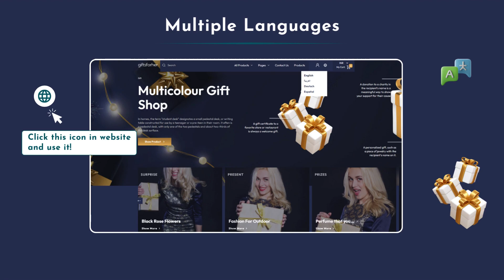Gifts For Her Shopify Theme | Elevate Your Gift Business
💖✨ Elevate your gift business with the "Gifts For Her" Shopify Theme! Priced at just $29, this theme is a visual delight, offering free theme/package installation, six months of support, lifetime updates, and a 100% money-back guarantee. Seamlessly transition between styles and functionalities, maintaining a cohesive online presence that shines through in every element.

Perfect for gift shops, the Gifts For Her theme showcases a wide range of products, from flowers to electronics, makeup, and jewelry. Explore features like Google's SEO, mobile optimization, custom product tabs, and more, ensuring a top-notch landing page with high-resolution visuals for a revolutionary user experience. Create a multi-language experience with dedicated Shopify stores for English, French, German, Spanish, and Arabic, fostering trust and ensuring a lifetime of happy customers. Tap into the link in our bio and transform your online gift business with the Gifts For Her Shopify Theme! 🌟